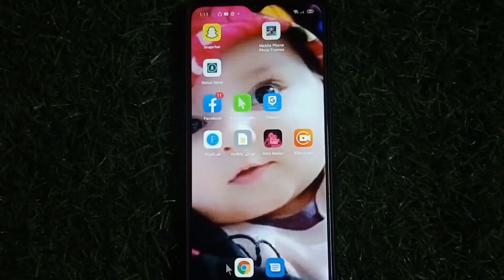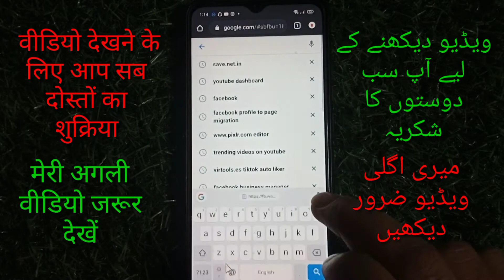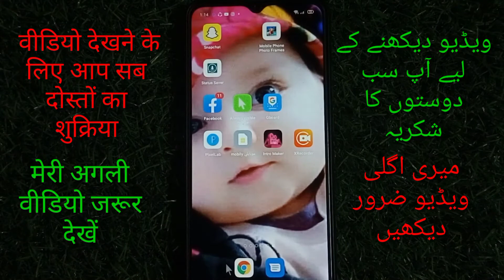Facebook video downloader / Facebook video kaise download kare bina app ke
About this video:-अगर आप किसी भी फेसबुक वीडियो को डाउनलोड करना चाहते हैं तो यह वीडियो आपके लिए तैयार किया गया है
आप इस वीडियो को देखने के बाद कोई भी फेसबुक के वीडियो को आसानी से डाउनलोड कर सकते हैं
फेसबुक वीडियो कैसे डाउनलोड करें
फेसबुक वीडियो डाउनलोडर
फेसबुक वीडियो डाउनलोड करो बिना कोई एप के

You want to see this full video for knowing facebook video downloader
You will learn in this video about download Facebook video in your mobile, gallery

COVERED POINTS:-
how to save video from facebook to your phone
how to download facebook video on Android without any software
download facebook video on Android
Facebook video download kaise karen Bina app ke
facebook profile ko page me kaise convert kare
profile into a facebook page
migrate profile to page
convert facebook profile into a fan page
convert facebook profile
how to convert facebook profile into a facebook page
migrate fb profile to page